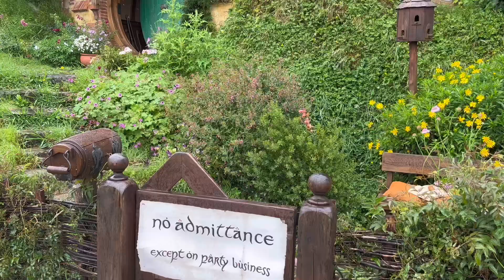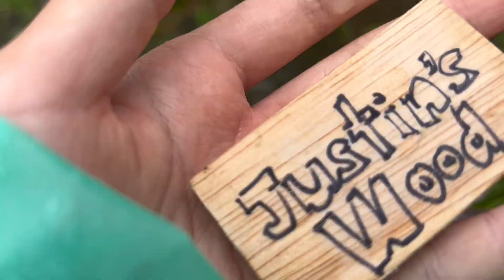Wood goes to find hobbit wood